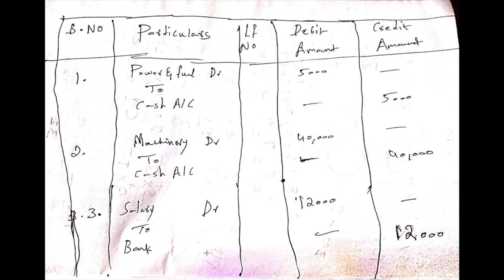3 Golden rules of accounting in Telugu || how to make journal entries in Telugu || MEFA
Golden rules of accounting & how to make journal entries using few examples